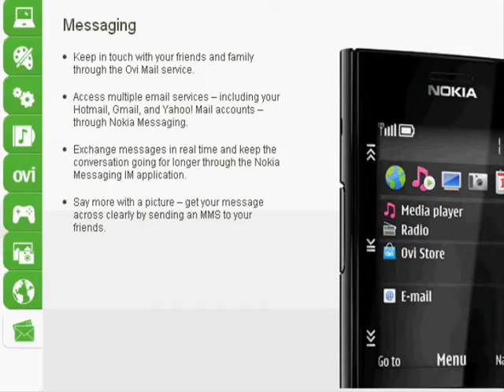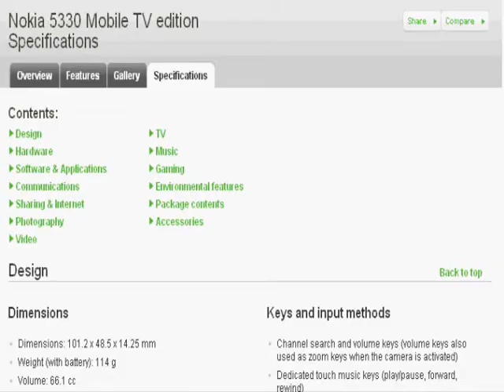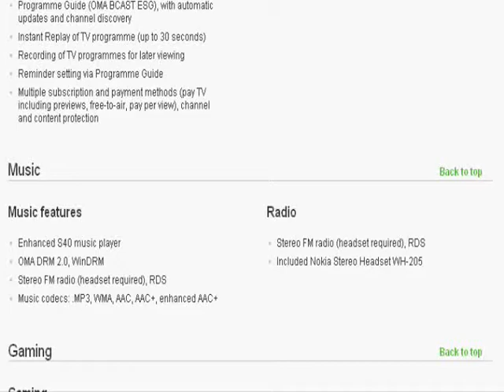NOKIA 5330 mobile TV FEATURES AND SPECIFICATIONS and DIFF colours